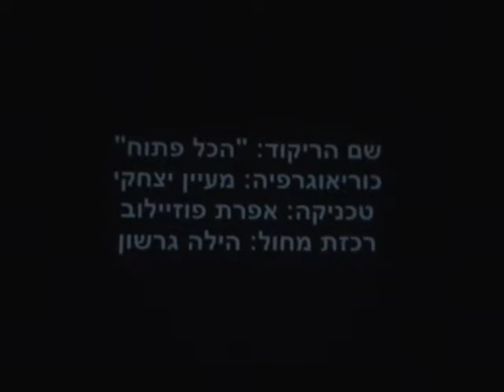Neurim-Hora Aviv Tel-Mond Hakol Patuach Erev lehakot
Neurim featuring Hora Aviv Tel-Mond Hakol Patuach Erev lehakot 2007